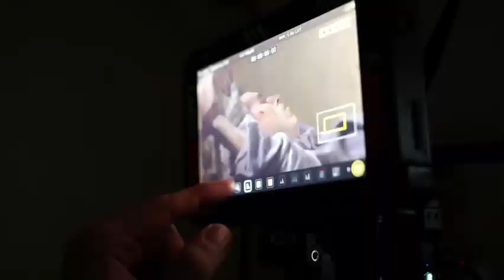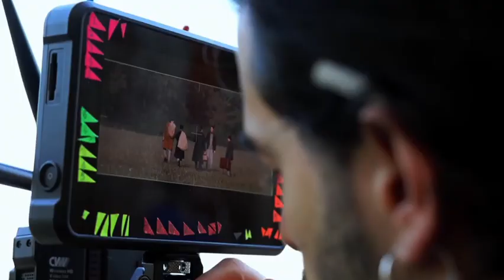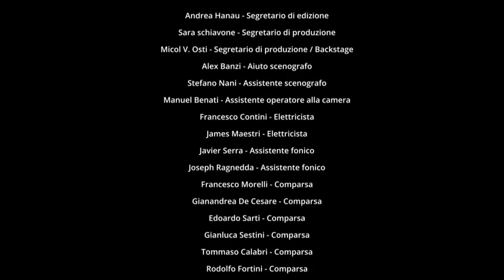Backstage del film "Il soldato senza nome"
Negli ultimi mesi numerosi allievi della Scuola Vancini e del Centro Preformazione Attoriale sono stati coinvolti nelle riprese dell'ultimo film prodotto da Controluce Produzione e diretto da Claudio Ripalti "Il soldato senza nome".

Si è trattata di una grande occasione per i nostri studenti, che hanno potuto mettere alla prova su un vero set le competenze apprese finora.

In questo video vi proponiamo il racconto del backstage delle riprese e le preziose testimonianze di alcuni dei ragazzi sul set.